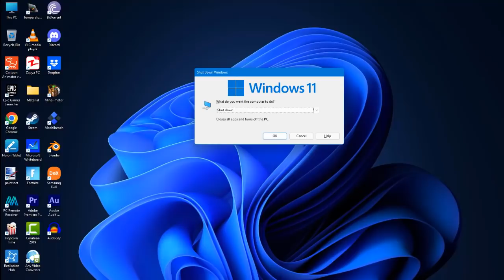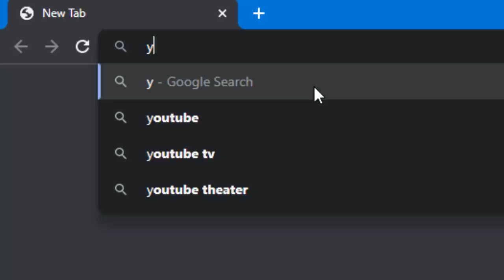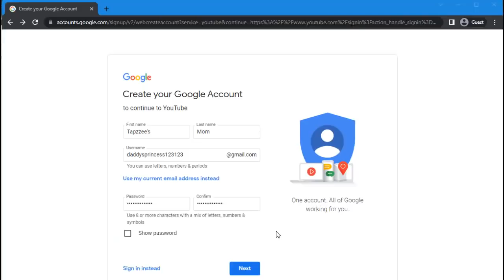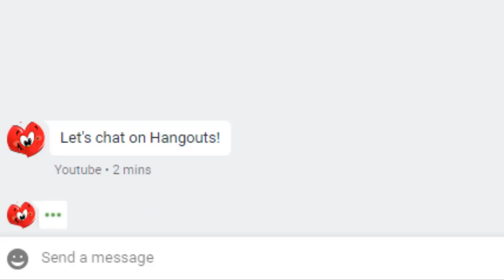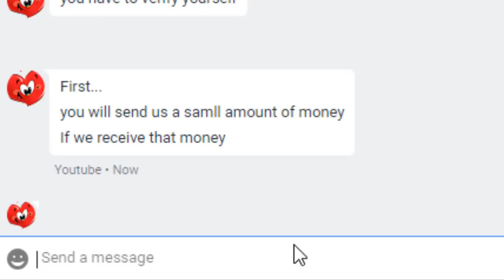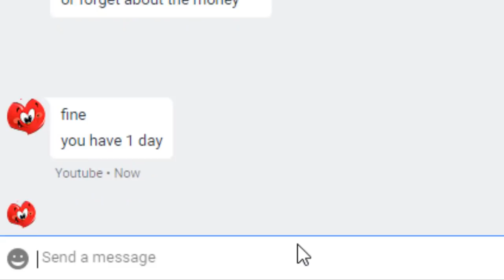When a gamer becomes a Scammer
When a gamer becomes a Scammer. Imagine your mom learns PC and she knows nothing about the internet and scammers. Now you have a chance to make some money by scamming her. In this video, I will show you how a gamer can scam his mother to get some pocket money. Videos also show what happens when she gets to know the truth.

Axzyte
Leo kun
Funny scammer animation
when a gamer
tapzzee animation
Tapzee
Tapzzee
Animation
Gaming
Animations
animation meme
animation about gamer
Gamer
Gamers
Meme
tapzzee when a gamer
funny animation
stickman animation tapzzee
tapzzee stickman gamer
animation video
tapzzee stickman animation
Stickman
stickman animation
stickman gamer